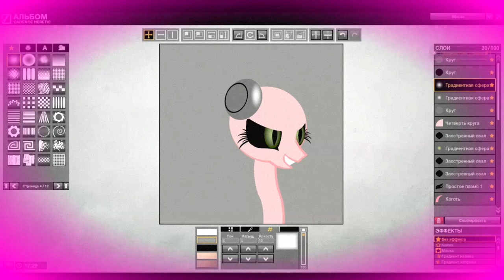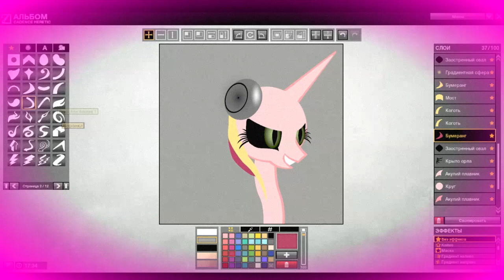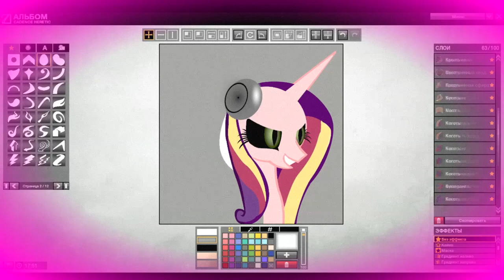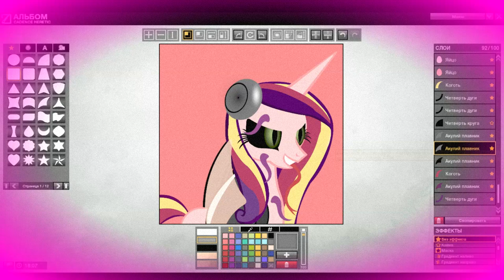[APB symbol] - Cadence is Heretic!